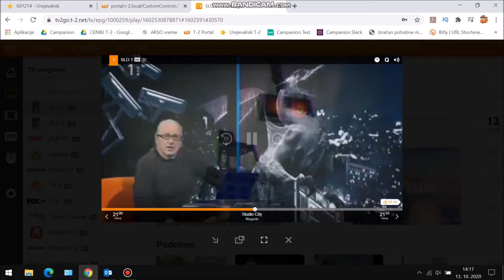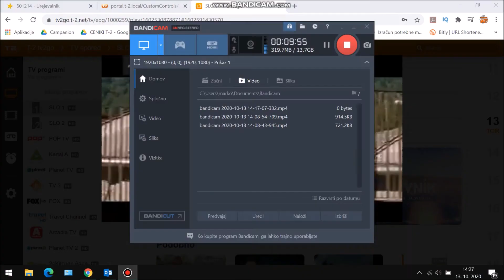Covid 2019 word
Nekaj novih resnic, ki jih nekateri nočejo videti, še manj pa slišati. Korona, virus kot vsak drugi in ne Super bolezen.